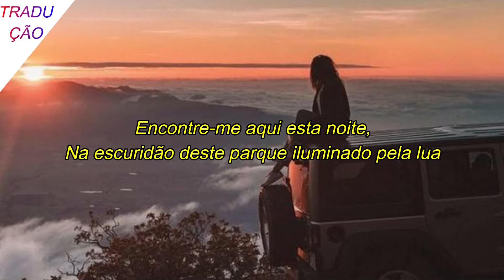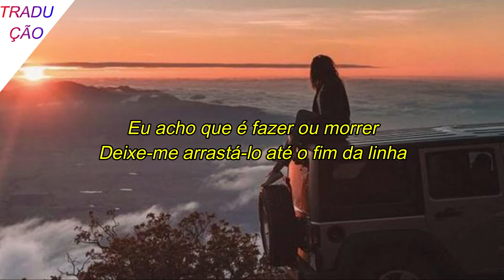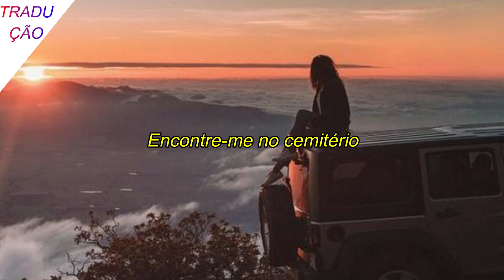AViVA - CEMETERY (tradução/legendado)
Letra da musica " CEMETERY "  letra pra ajudar vocês a decorarem o som, ou acompanhar junto com a letra, tmj!